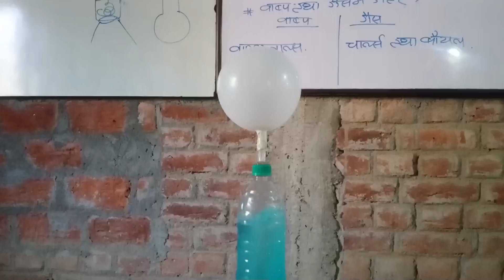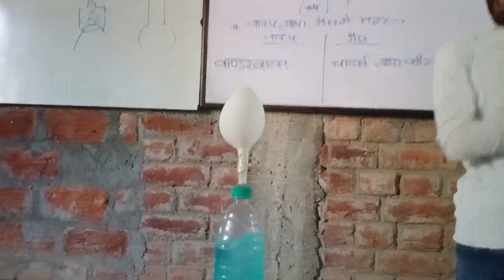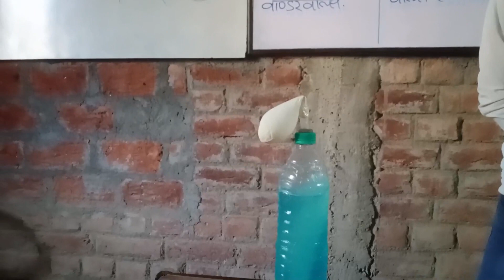Experiment Video || दाब देने पर कणों की गतिज ऊर्जा घटती है कैसे?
Experiment Video || दाब देने कणों पर की गतिज ऊर्जा घटती है कैसे?

Science experiment
Science experiment Class 10th
Science experiment For kids
Science experiment For school
Science experiment For college
Science experiment Class 11th
Science experiment Class 12th
Science experiment At home
Science experiment with pencil
Science experiment With candle
Physics experiment
Physics experiment class 10th
Physics experiment Class 12th
Physics experiment Class 11th
Physics experiment For kids
Physics experiment For school
Physics experiment For college
Physics experiment Class 8th
Physics experiment class 7th
Physics experiment class 6th
Physics experiment class 5th
Science practical
Science practical For kids
Science practical for students
Science practical For school
Science practical For college
Experiment
Practical
Experiment for class 10th
Experiment for class 11th
Experiment for class 12th
Experiment for class 8th
Experiment for class Kids
Experiment for class 7th
Experiment for class 6th
Practical for class 10th
Practical for class 9th
Practical for class 6th
Practical for class 11th
Practical for class 12th
Practical for class 7th